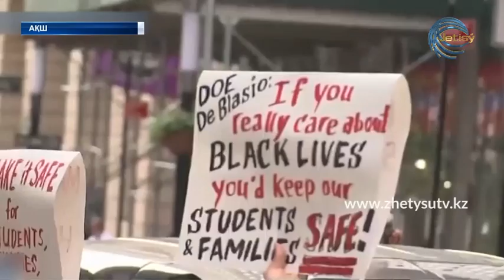ЖАҢАЛЫҚТАР (05.08.20) 17:00